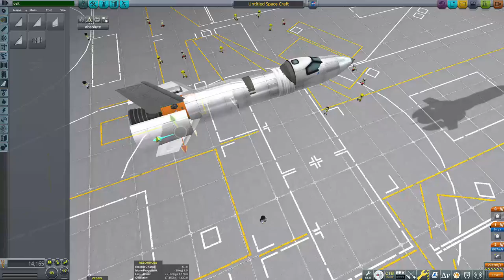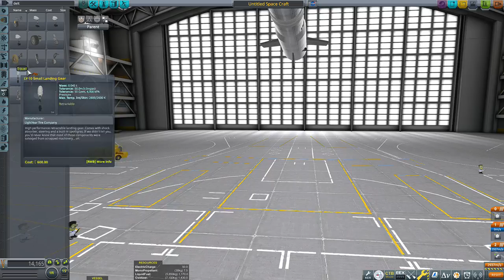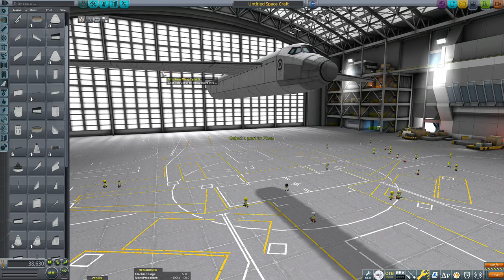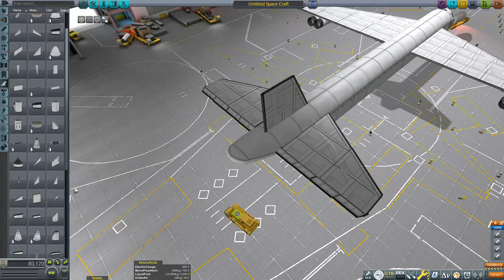KSP:Building and launching the X-15 space plane.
In this video, I build NASA'S X-15 spaceplane.